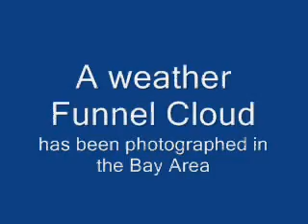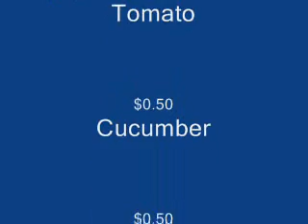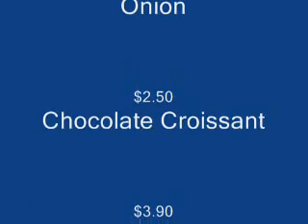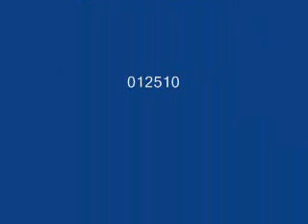Breakfast with the Anthropologists | Episode 11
Anthropological examination of current San Francisco. Media in the mainstream are using terms like Economic Doomsday, or Catastrophic Economic Disaster. I pan my student camera and lens of academia around to make sense of it all, as primarily an Anthropologist.  Society is in transition, and the Economy is changing right in front of everyone. What are the signs? The successful of this period will have identified the signs and adapt to the change.